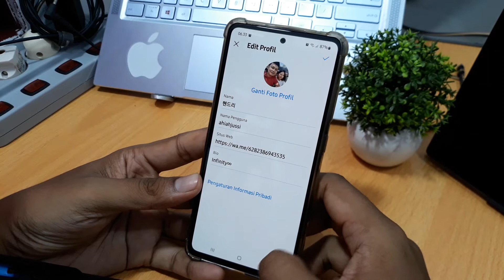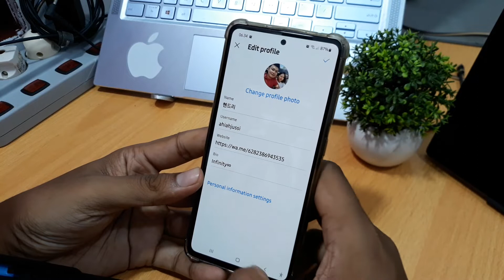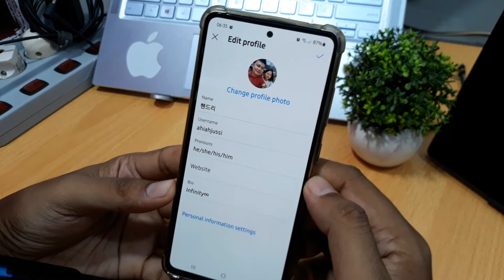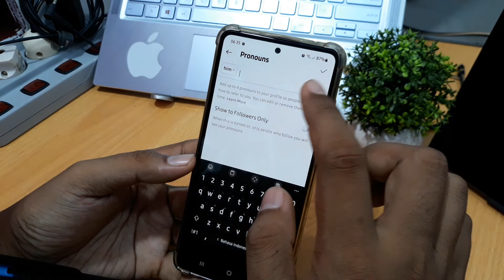Cara Menambahkan She/Her Di Instagram Android